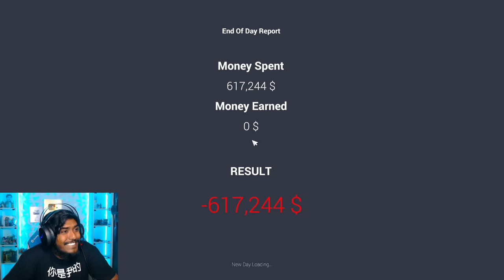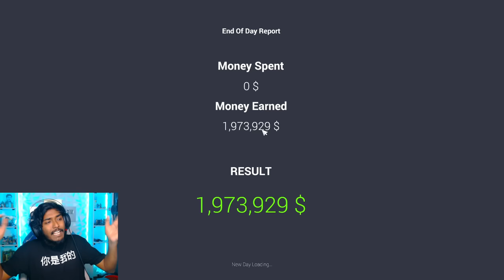NISSAN GTR কিনে ফেললাম অবশেষে 😱 সবথেকে Rare আর Expensive গাড়ি আমার Dream Car 😍 Car For Sale Part 9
⚔️ PC Specification ⚔️

⚔️Windows Edition : Windows 10 Pro
⚔️Processor : 12th Gen Intel(R) Core(TM) i9-12900K   3.19 GHz
⚔️Ram : 32 GB
⚔️Rom : 4 TB
⚔️Graphics Card : MSI GeForce RTX 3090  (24GB )
⚔️MotherBoard : Asus
⚔️Display : Samsung  Monitor 240Hz
⚔️System Type : 64-Bit Operating System ,x64 Based Processor